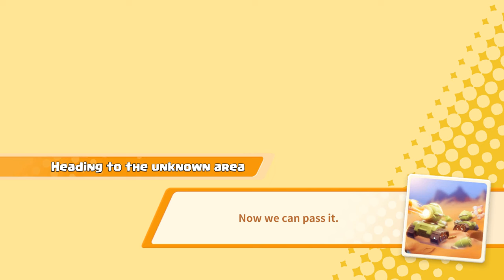Build Master MarsVille Gameplay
Build Master: MarsVille is a city-building and strategy game that invites you to create your Martian colony with your engineering genius and building skills. Form alliances, trade resources, and conquer rival colonies. Embrace the challenge and become the ultimate Build Master on Mars!